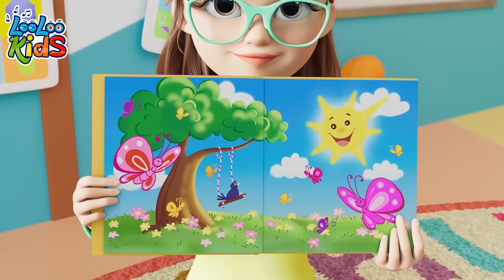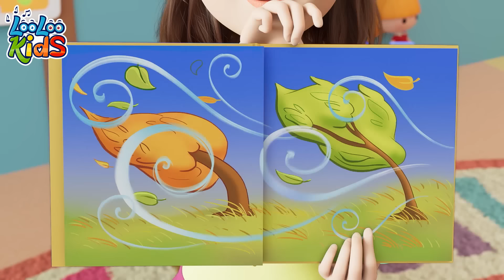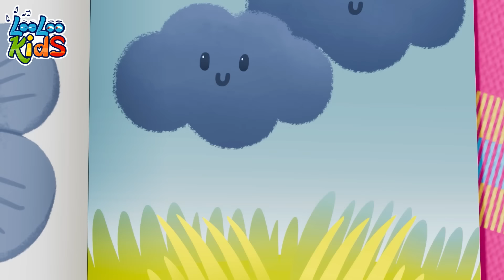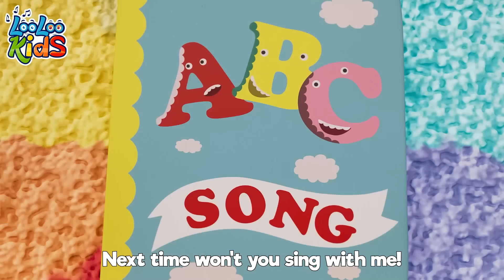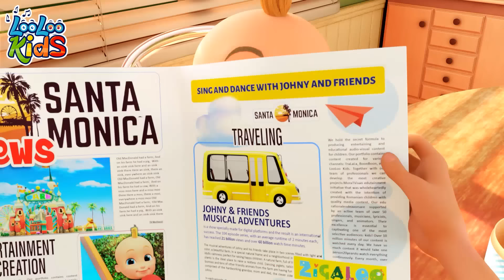🚌🎶 The Wheels on the Bus | 2-Hour Kids Songs Compilation by LooLoo Kids 🎉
🎶🚌 Get ready for a musical journey with Sing Along Fiesta! Join us for a 1-hour Kids Songs Compilation by LooLoo Kids, featuring "The Wheels on the Bus" and more delightful tunes that will keep your little ones entertained and engaged. Perfect for learning, singing, and having fun! 📺👨‍👩‍👧‍👦

00:00 - The Wheels On The Bus
02:21 - Five Little Monkeys
04:37 - Weather
07:36 - Baa Baa Black Sheep
09:29 - Ten in bed
12:01 - Months of the Year
14:39 - Five Little Ducks
16:27 - Toy Song
19:08 - One Little Finger
21:36 - The Finger Family
23:40 - Bath song
26:00 - Incy Wincy Spider
27:53 - Phonics
30:09 - Ice_Cream
33:10 - Number_Song
35:08 - Break the Pinata
37:25 - A Flower in my Garden
38:55 - Bingo
40:50 - Rain, Rain Go Away
43:06 - The Wheels On The Bus
45:17 - Seven Continents
47:15 - Bunny Hop
49:36 - Wild Animal Sound
52:22 - Colors
56:29 - One big family
58:29 - Zigaloo
01:00:52 - Choo Choo Wah
01:04:22 - A Ram Sam Sam
01:06:56 - Hello Song
01:09:45 - Emotion Song
01:12:11 - Pussy cat
01:13:54 - When i'm Upset
01:16:16 - Manners Song
01:19:17 - Animal Sounds
01:21:24 - My family
01:23:15 - ABC
01:24:35 - Samba Dance
01:26:23 - Old MacDonald
01:27:41 - My Donkey
01:29:03 - Vehicles
01:31:28 - Who Took The cookies
01:33:33 - Musical Instruments

All around the town!

The babies on the bus go "Boo hoo hoo"
"Boo hoo hoo"; "Boo hoo hoo"

The driver on the bus says "Please sit down"
"Please sit down"; "Please sit down"